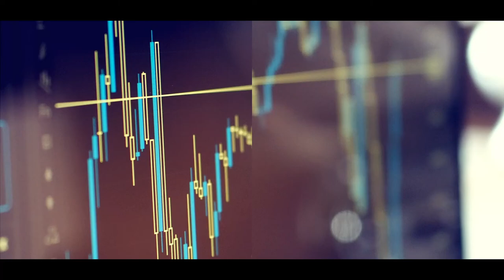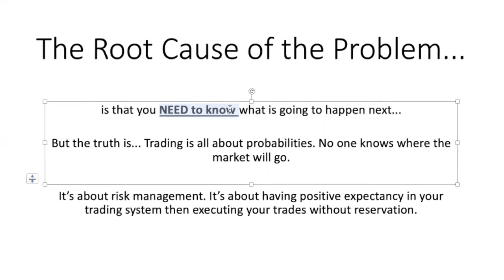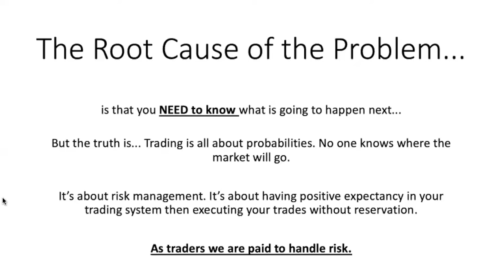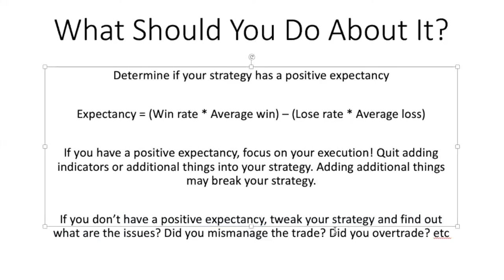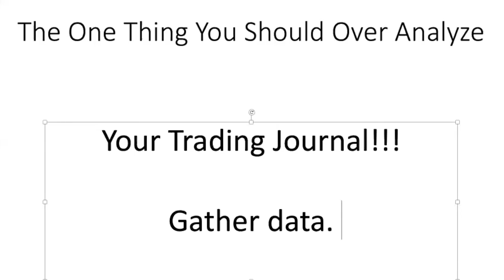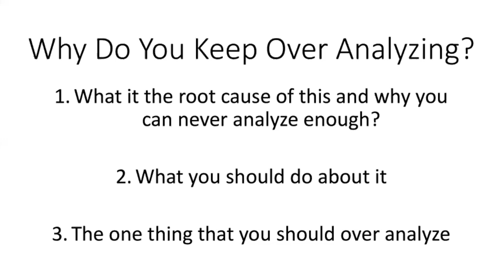Forex Analysis: Why You Keep Over Analyzing, the Solution & The One Thing You SHOULD Over Analyze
In this forex trading strategy tutorial video, I discuss the signs that you are over-analyzing and over complicating things. Trading is simple but not necessarily easy.

I go through the following pointers:
1. What is the root cause of this and why you can never analyze enough
2. What you should do about it
3. The one thing that you should over analyze

Whether you are day trading or swing trading,  it should not take more than 1 minute for you to analyze any forex charts. Your trading strategy tell you whether there are valid forex signals or not in a minute or less.

If you are taking more than 1 minute when day trading live, chances are you are over thinking.